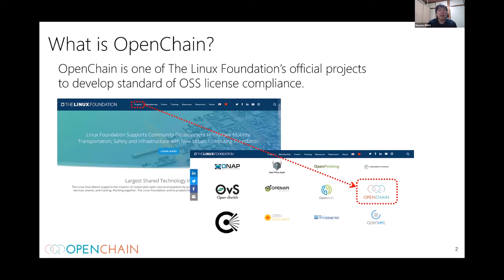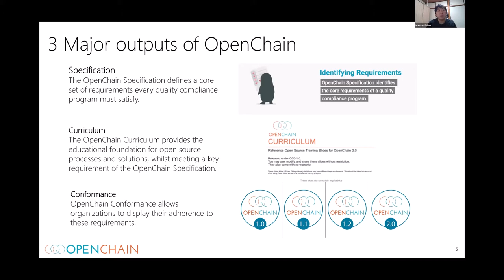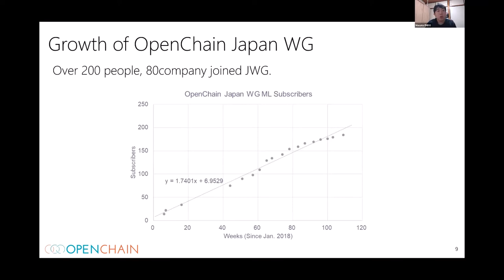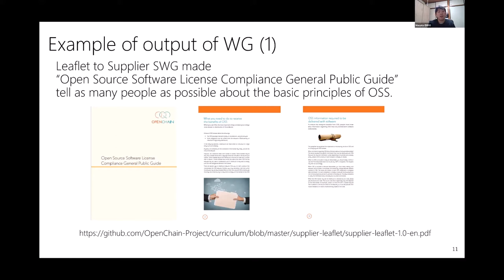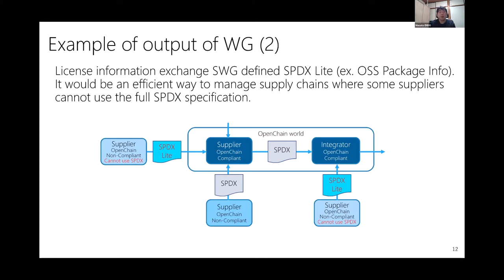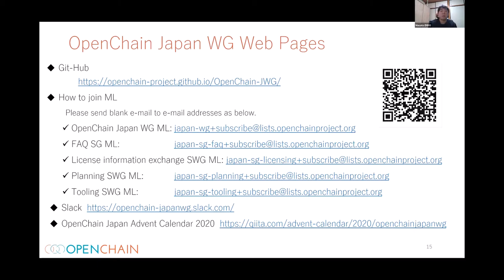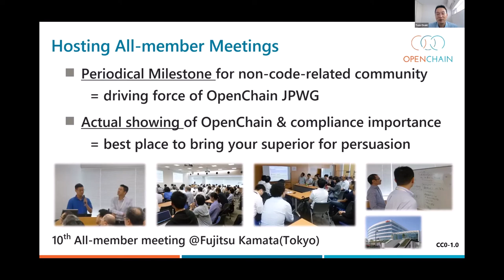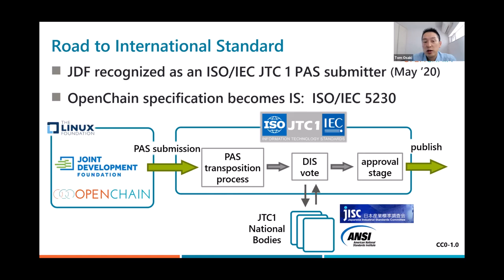OpenChain Panel in Japan - How to Promote OSS Community?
OpenChain Panel in Japan - How to Promote OSS Community? - Moderated by Masato Endo, Toyota Motor Corporation